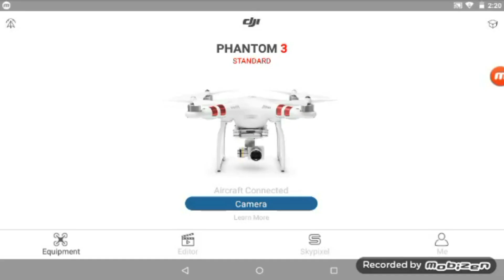dji phantom 3 standard point of interest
dji phantom 3 standard demo du point of interest